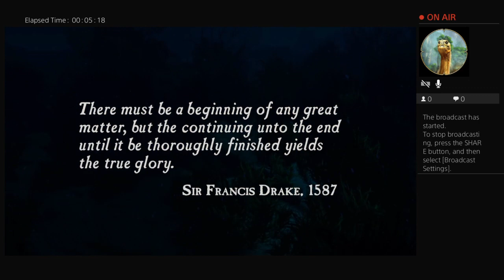Uncharted- Drakes Fortune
Watch me play uncharted